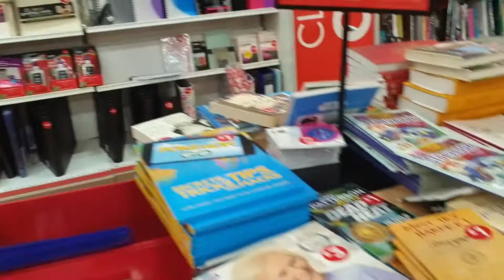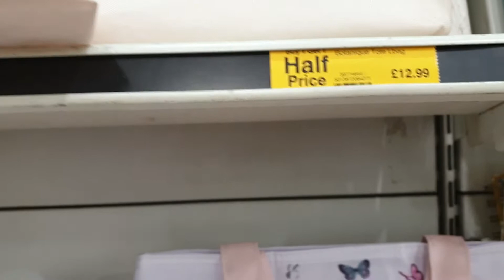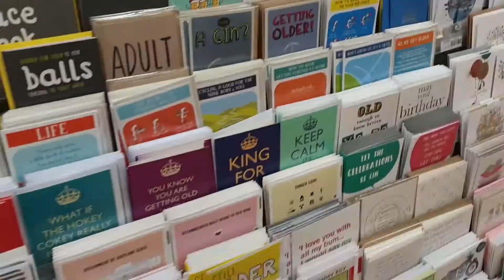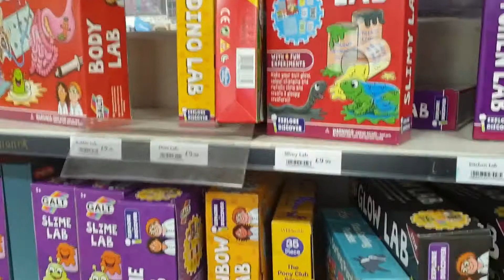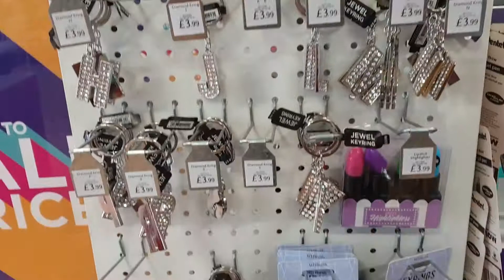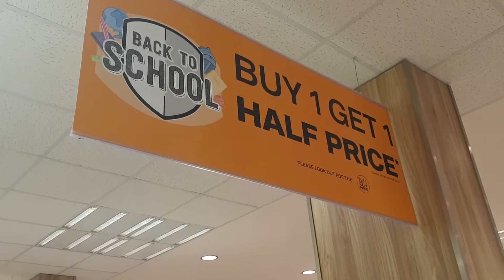Sale Sale Sale !!! W H Smith and Deichmann (shoes and Hand Bags)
hi all
thank u sooo much
take care
Allah Hafiz